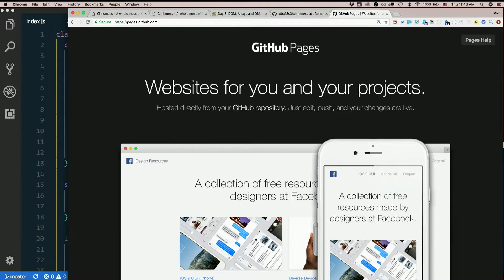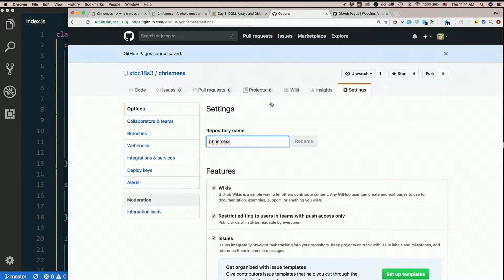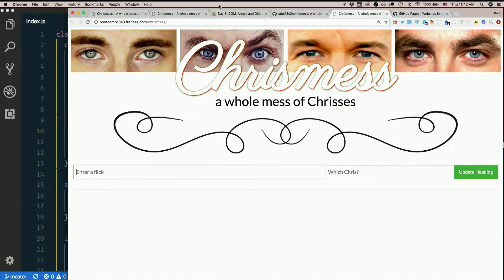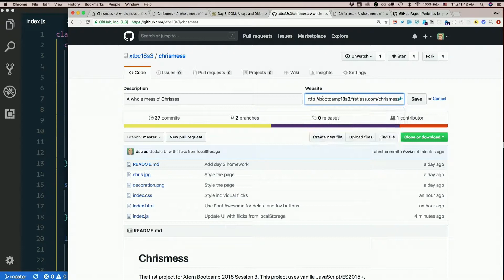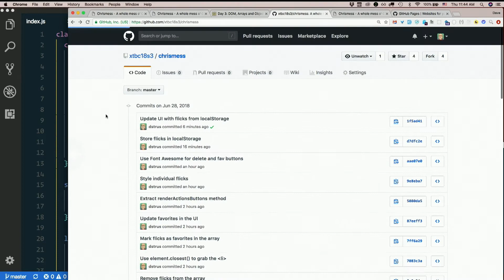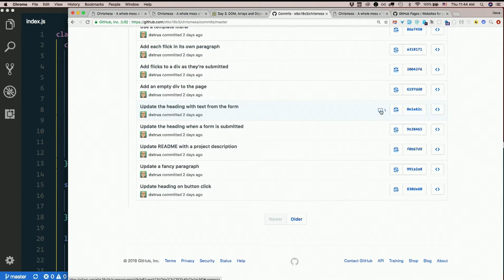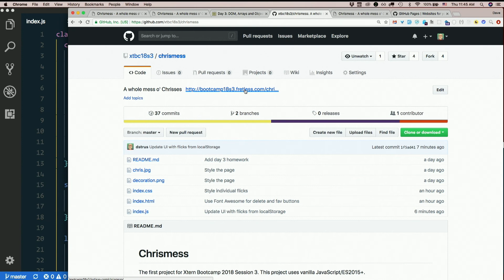Day 4 - Morning, part 11: GitHub Pages - XTBC 2018 Session 3